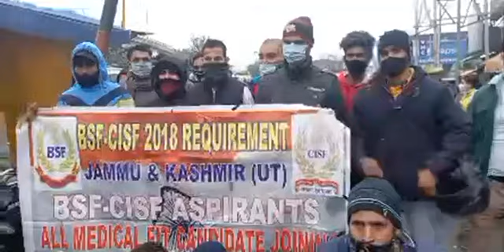BSF /CISF aspirants aaye apni Maango ko lekr Sadkon parort by Randeep singhCameraman sunilsharma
BSF /CISF aspirants aaye apni Maango ko lekr Sadkon par

Report by Randeep singh
Cameraman sunilsharma